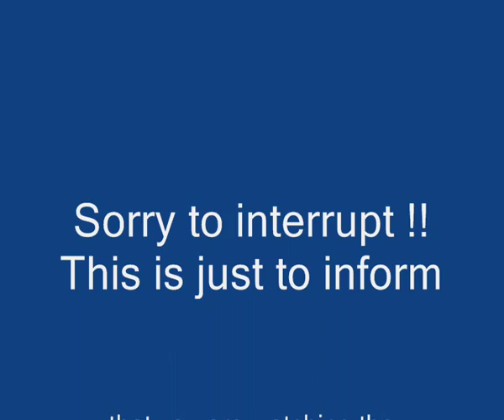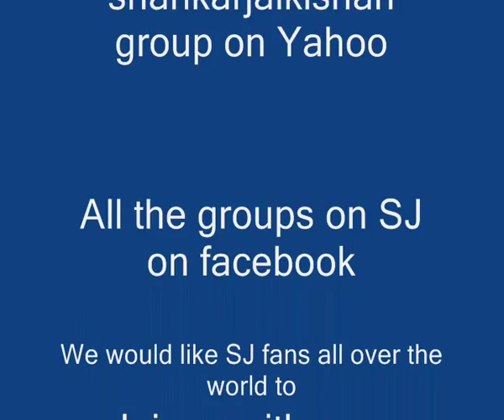An Evening with Sumit Mitra Part II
Shri Sumit Mitra and Kankan Dasgupta on keyboard and accordion respectively.